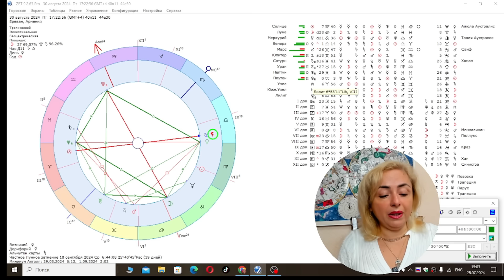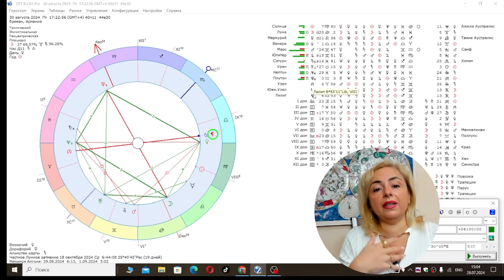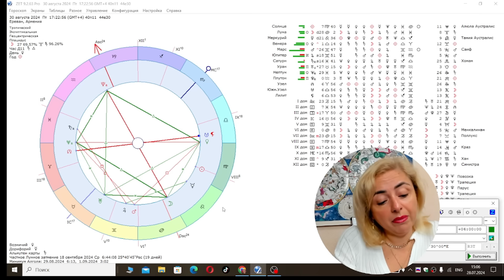Առյուծի աստղային դարպասները և օգոստոսյան սարսափները` ի"նչ է սպասվում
Առյուծի աստղային դարպասները և օգոստոսյան սարսափները` ինչ է սպասվում
Բարև ձեզ, ես Աննէ Հախվերդյանն եմ աստղաբան, էզոտերիկ, պատմաբան և չինական մետաֆիզիկայի մասնագետ:
Ուրախ եմ ողջունել ձեզ իմ յութուբյան ալիքում և երախտապարտ կլինեմ, եթե բաժանորդագրվեք, որի հետևանքով մենք կդառնանք ընկերներ:
Այս վիդեոյում ես ներկայացնում եմ 2024 թվականի օգոստոս ամսվա կանխատեսումնբերը: Առյուծի աստղային դարպասների՝ հուլիսի 26- օգոստոսի  8, ժամանակահատվածի նկարագրությունը  և կարևորությունը: 2024 թվականի Օգոստոսի 8 օրվա նկարագրությունը, երբ և ի նչպես պահել երազանքներ, որպեսզի կատարվի:
Հետընթաց Մերկուրիի շրջան:
Օգոստոսի 19 դժնդակ Լիալուսինը և այլ աստղաբանական իրադարձություններևի նկարագրևություն կգտնեք այս վիդեոյում, անպայման դիտեք:
Անհատական խորհրդատվության համար զանգահարեք՝